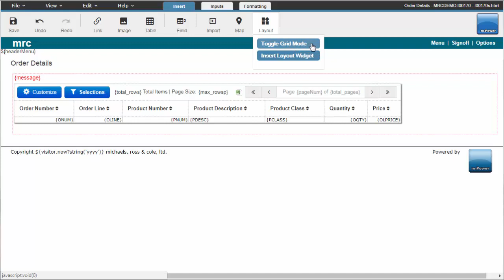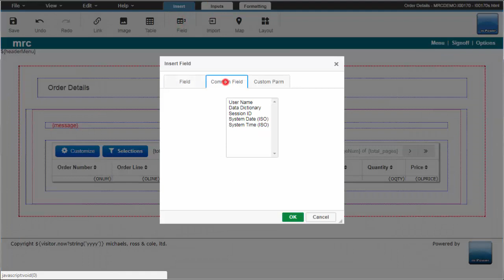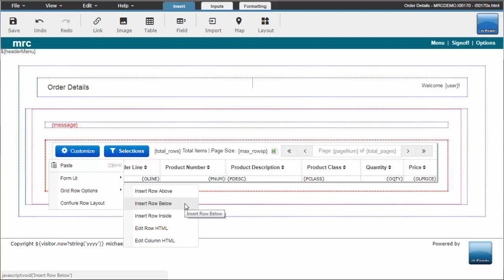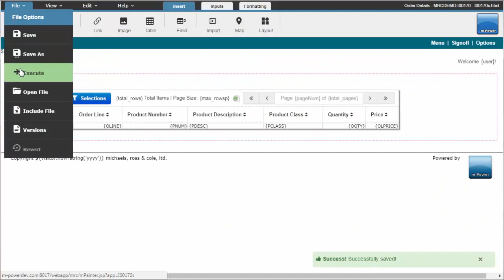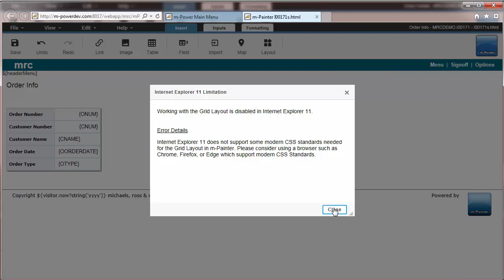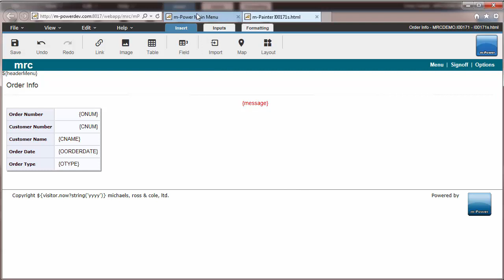m-Painter Grid Layout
This video demonstrates how to utilize the Grid Layout wizard in m-Painter to control the placement on elements on your applications.